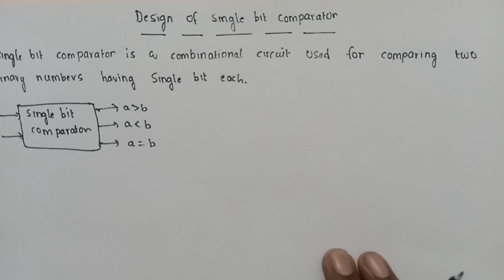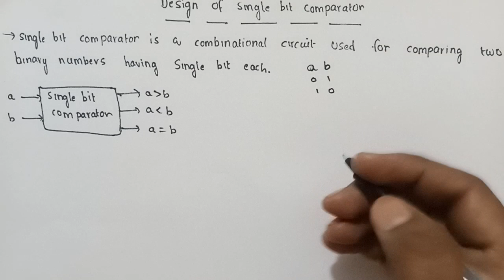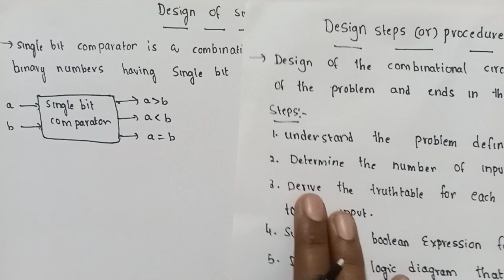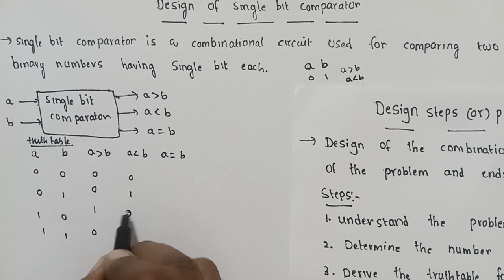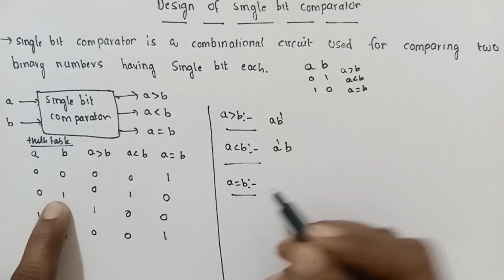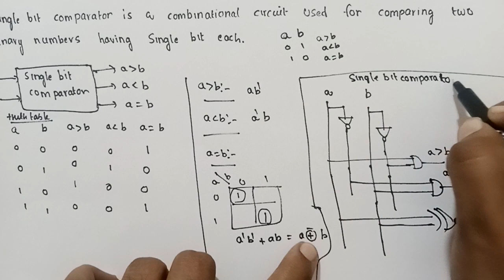design of single bit comparator in digital electronics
design of single bit comparator in digital logic design